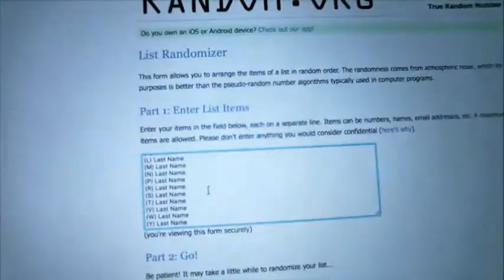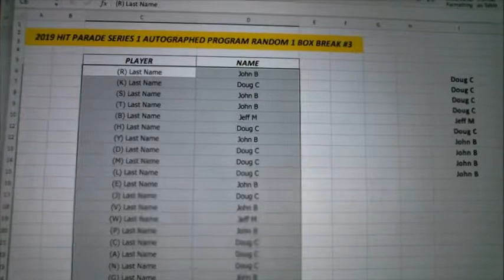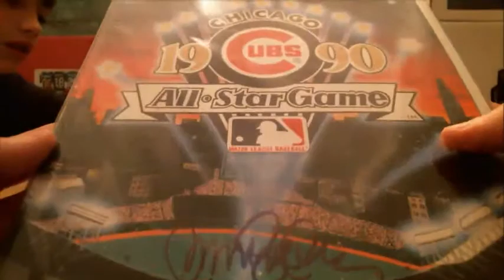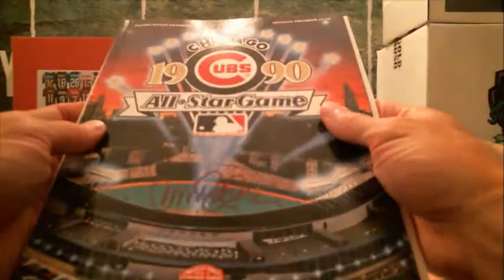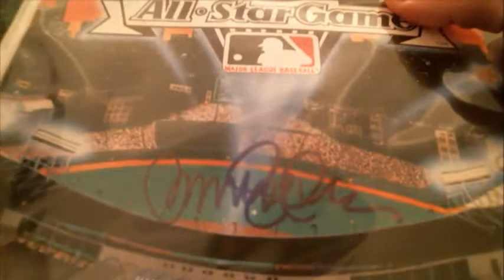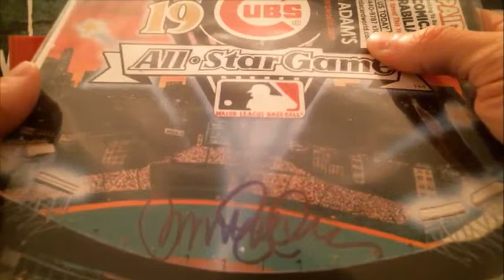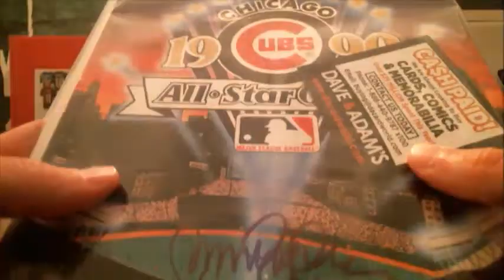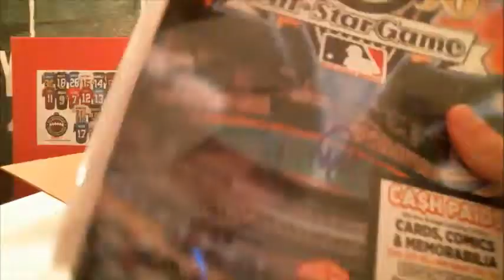6/9/19 - 2019 Hit Parade Autographed Program Random 1 Box Break #3